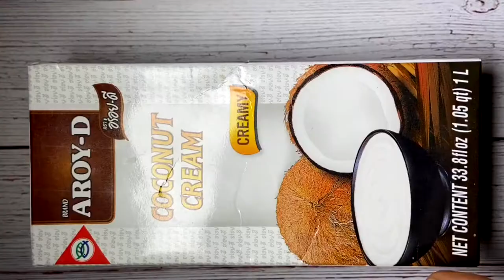How to make the best Chickpea-Squash Curry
This is a sweet and delicious simple recipe that can be eaten with almost anything. It can be eaten by itself, with grains, with veggies, and even used as a filling for pies. The ingredients to make this delicious curry are:
- Chickpeas/ Garbanzo beans
- Kombucha / japanese squash
- Coconut cream/milk
- Onion
- Ginger
- Garlic
- Curry powder
- Curry paste (optional) - preferably yellow Masaman Curry brand
- Salt
- Rosemary
- Star anise
- Curry leaves
- Water
- Seamoss gel